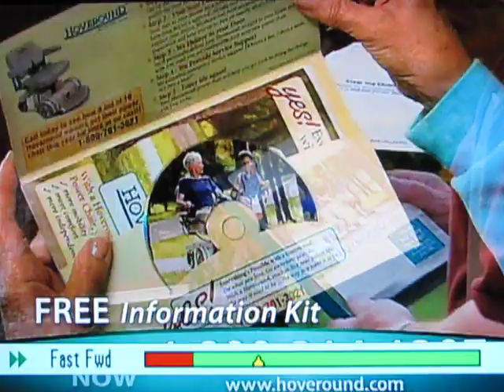Zizi York, Necklace Knockoff